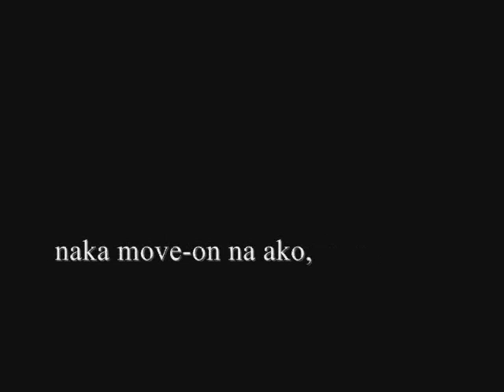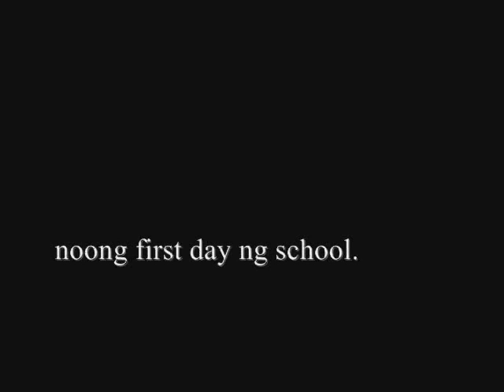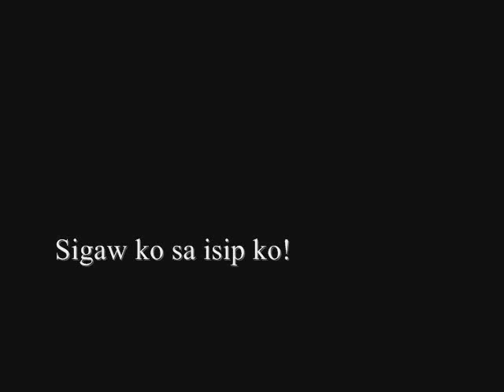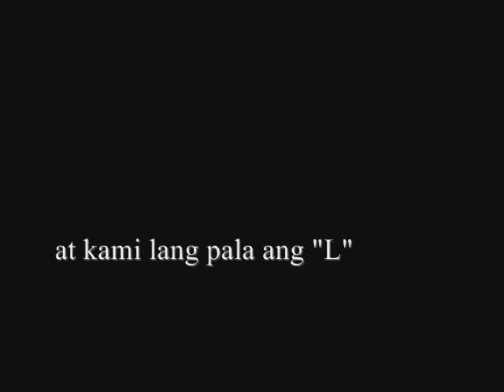Unexpected Lovers Part2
Story on Video...